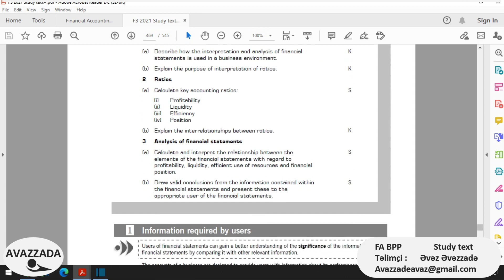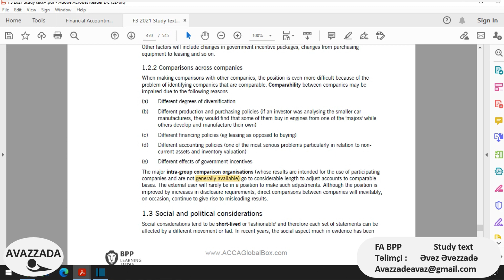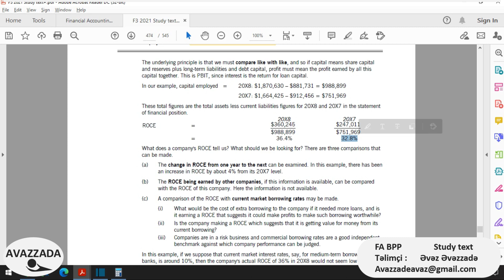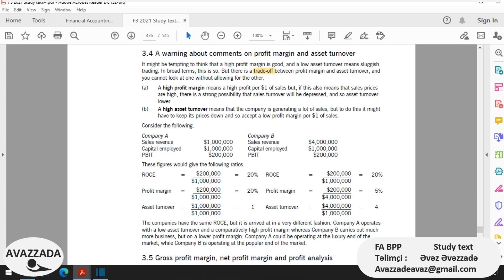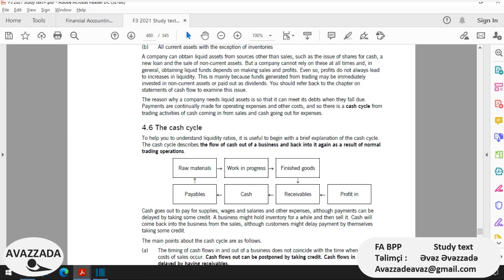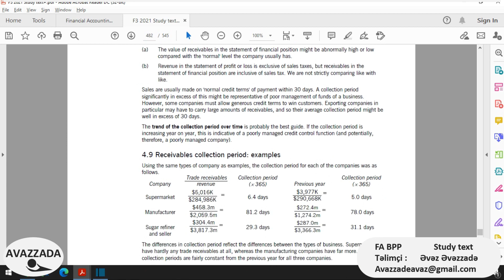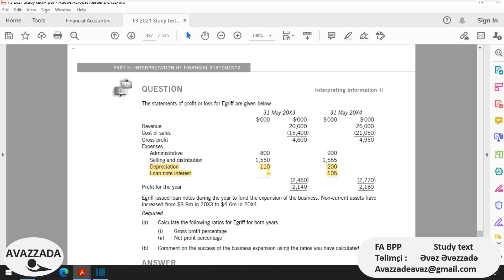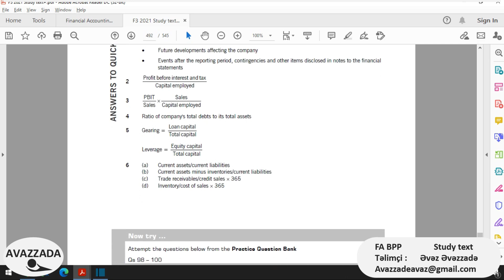ACCA Financial Accounting FA F3 BPP Study text Chapter 26 Interpretation of financial statements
ACCA Financial Accounting FA F3 BPP Study text Chapter 26 Interpretation of financial statements explanation
İmtahan öncəsi təkrar üçün qısaldılmış PDF variantı. Linə daxil olub yükləyə bilərsiniz.
0:00 Intro
0:14 1 Information required by users
4:16 1.1 User groups
11:44 1.2 Financial analysis
13:02 1.2.1 Trend analysis
16:17 1.2.2 Comparisons across companies
22:18 1.3 Social and political considerations
25:27 1.4 Multinational companies
28:40 2 The broad categories of ratios
36:48 2.1 Example: calculating ratios
37:37 3 Profitability and return
43:11 3.1 Return on capital employed (ROCE)
54:34 3.2 Return on equity (ROE)
56:54 3.3 Analysing profitability and return in more detail: the secondary ratios
1:03:44 3.4 A warning about comments on profit margin and asset turnover
1:11:49 3.5 Gross profit margin, net profit margin and profit analysis
1:13:46 4 Liquidity, gearing/leverage and working capital
1:14:16 4.1 Long-term solvency: debt and gearing ratios
1:17:49 4.2 Debt ratio
1:20:57 4.3 Gearing/leverage
1:25:08 4.4 Interest cover
1:27:48 4.5 Short-term solvency and liquidity
1:34:03 4.6 The cash cycle
1:42:49 4.7 Liquidity ratios: current ratio and quick ratio
1:53:27 4.8 Efficiency ratios: control of receivables and inventories
1:58:08 4.9 Receivables collection period: examples
1:59:11 4.10 Inventory turnover period
2:04:50 4.11 Examples: inventory turnover period
2:05:28 4.12 Payables payment period
2:12:08 5 Interpreting information
2:36:33 6 Limitations of ratio analysis